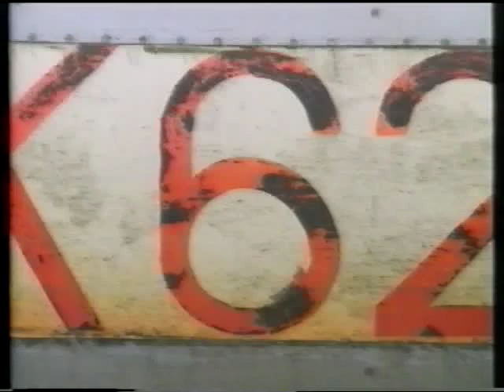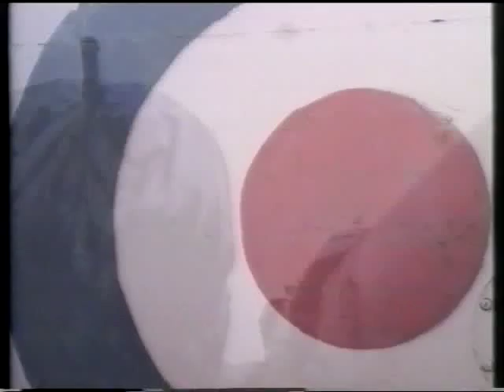Over The Dark Cloud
A lingering look at disused aircraft set to the music of John Themis. From the UK TV series "The Art of Landscape" (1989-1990)